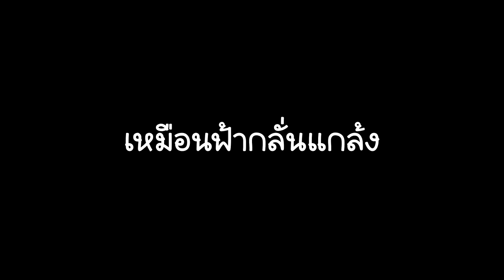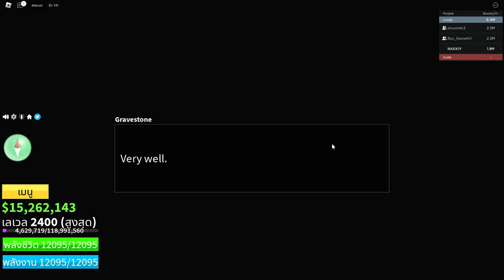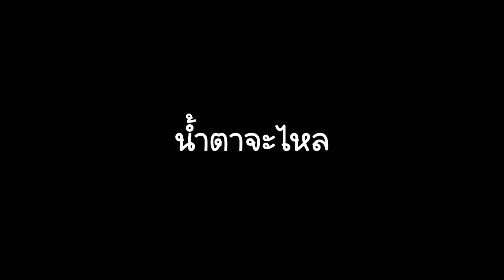Blox fruits สอนทำกีต้าร์ บรู๊ค 😱😱😱